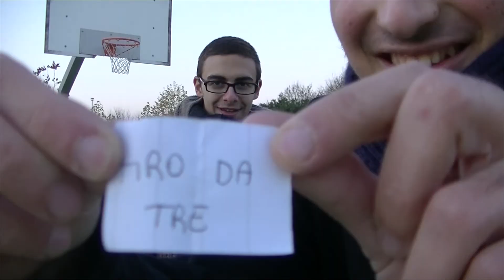Il canestro più epico di sempre!! [BASKETBALL CHALLENGE]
Abbiamo trovato un modo alternativo per fare due tiri a canestro con gli amici ;) spero vi piaccia!